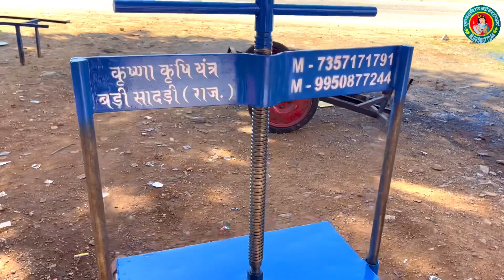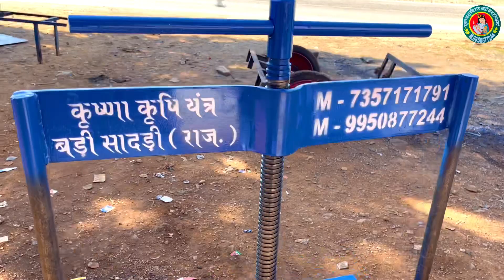नेपाल से आय पानीपुरी गोलगप्पा टिक्की की मशीन लाइव वीडियो कृष्णा कृषि यंत्र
दोस्तों अगर आपको पानीपुरी का मशीन खरीदना है तो इस स्क्रीन पर दिए हुए नंबर पर तुरंत व्हाट्सएप कर सकते हैं कॉल कर सकते हैं हमारे यहां पर पानी पूरी की मशीन की डिमांड काफी है इस कारण आप समय से पहले बुकिंग करवाएं बुकिंग कराने के लिए आपको कुछ एडवांस पेमेंट करना पड़ेगा जो स्क्रीन पर दिए हुए नंबर पर तुरंत व्हाट्सएप पर एक कॉल करें हम आपको सारी जानकारी देंगे पानीपुरी कैसे बनानी है मशीन कैसे काम करेगी इसके सारे वीडियो देंगे
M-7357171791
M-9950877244